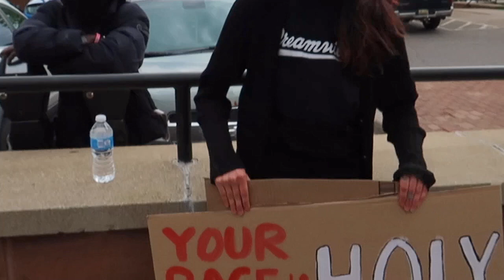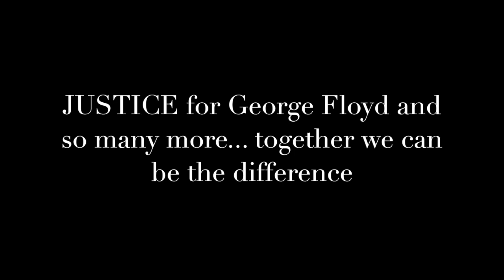MARQUETTES FIRST PEACEFUL PROTEST?? JUSTICE FOR GEORGE FLOYD